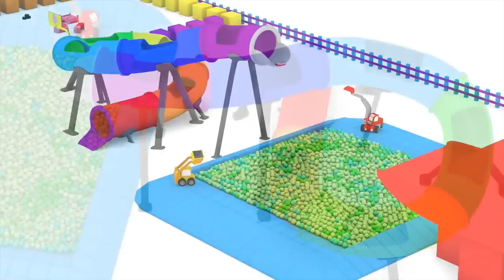O balão de ar quente: aprenda os números com Ethan, o Caminhão Basculante Desenho Animado Educativo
Ethan é um caminhão pequeno mas muito ativo. Ele está sempre atrás de novas aventuras, e tenta aprender o máximo que pode através dos brinquedos que ele brinca. Em suas aventuras, Ethan aprende formas, cores e números. Venha e aprenda com o Ethan enquanto se diverte muito!